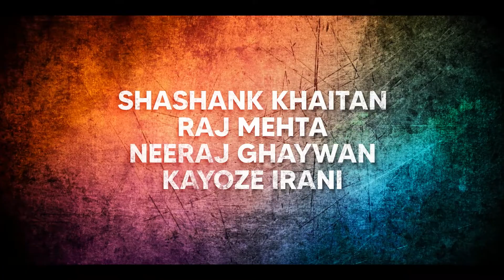Ajeeb Daastaans - Official Teaser 2021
Ajeeb daastaans hai ye 🎶 and they're only getting more ajeeb with each scene!

Ajeeb Daastaans is an anthology of four strangely contrasting stories which delve into fractured relationships and unexplored spaces. The stories set in varied milieus, explore jealousy, entitlement, prejudices and toxicity, which are often entangled within the heart of their relationships. Each story also takes you on a journey where one would struggle with the moral dilemma of what’s right and what’s wrong, as the lines between them get blurred.

Catch Fatima Sana Shaikh, Jaideep Ahlawat, Armaan Ralhan, Nushrratt Bharuccha,  Abhishek Banerje, Konkana Sensharma, Aditi Rao Hydari, Shefali Shah and Manav Kaul in Ajeeb Daastaans, premieres 16 April, only on Netflix.

Directors:
Shashank Khaitan
Raj Mehta
Neeraj Ghaywan
Kayoze Irani

Produced By:
Karan Johar
Apoorva Mehta